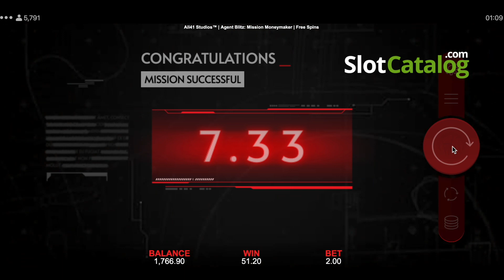Agent Blitz: Mission Moneymaker slot by All41 Studios - Gameplay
This video was recorded while playing slot for free in demo mode.
🔥 Stay updated on the latest slots and bonuses with SlotCatalog!
• Do not consider gambling as a possible source of income.
• Play only with funds that you can afford to spend on gambling.
• Take frequent breaks. If you think you are playing more than you want, contact Gambleaware.